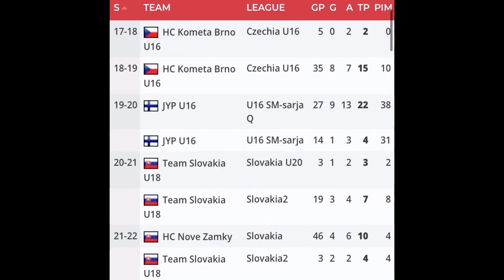Martin Misiak Highlights/Analyais (2023 NHL Draft) Quick Summary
Martin Misiak is a 17 year old currently playing in the Slovak Extraliga. In this short video, we covered Misiaks strengths, as well as some of his weaknesses. I will make another video discussing these traits when the 2023 draft comes along. I hope you enjoyed this video!